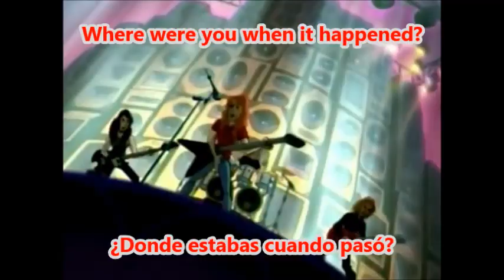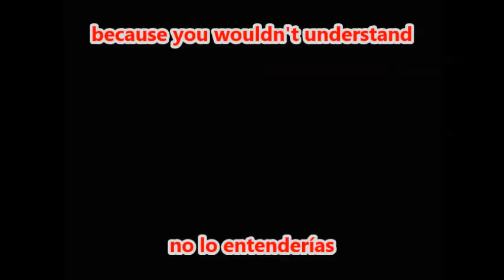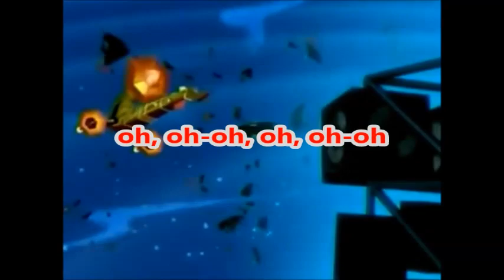Megadeth - Back In The Day (Subtitulos Español Lyrics)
Back In The Day es la septima cancion del album The System Has Failed —en español: El sistema ha fallado— es el primer álbum de Megadeth después de su ruptura y posterior reunión después de la lesión de Dave Mustaine, líder de la banda y principal compositor. Según éste, el título del disco se refiere al sistema americano y de occidente.

Parte del video es de los dibujos animados de Duck Dodgers, aqui el Pato Lucas